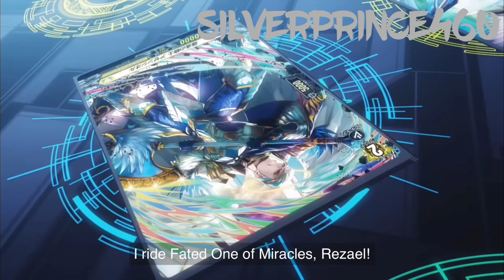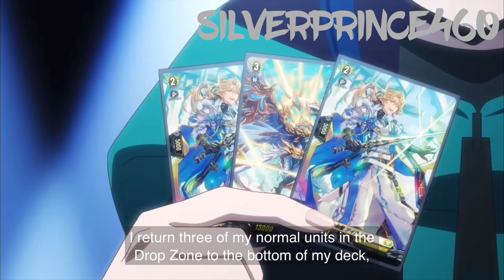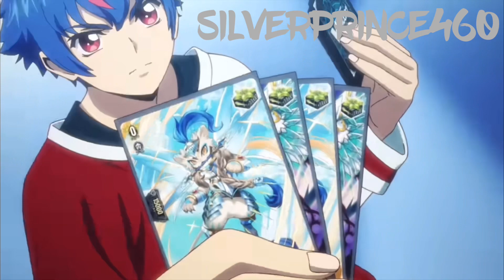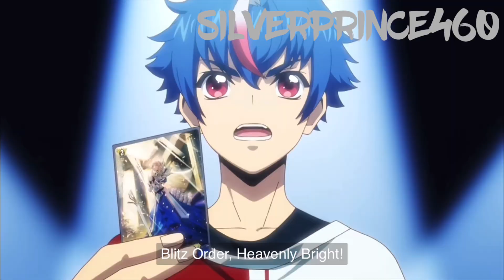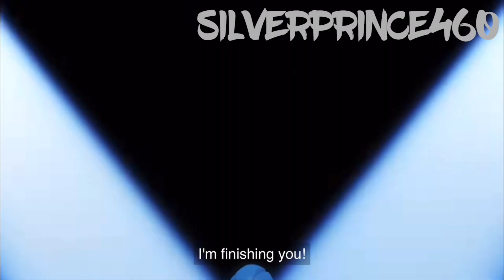Vanguard Amv: Akina Vs Hikari